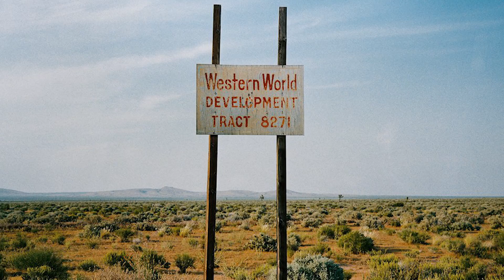What If We Stopped Pooping?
Pinching the loaf. Losing the Caboose. Busting a grumpy. Dropping the kids off at the pool. Everybody does it, we have a million names for it, you may even be doing it while you watch this video… but what if we never had to engage in this smelly daily ritual again? Let’s explore.

VIDEO EDITED BY:
Lucy McPhee